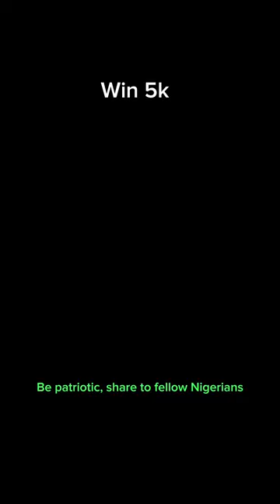Sarah is looking for the angel that sent her to 🇳🇬 😂 [Ep.16] You Think You Know Nigeria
YOU THINK YOU KNOW NIGERIA is a campus voxpop show aimed at promoting patriotism amongst young Nigerians amidst social and political disaffection. Learn about Nigerian history. Nigerian politics, Nigerian culture.

This episode was shot in Nasarawa State University Keffi.

TRIVIA QUESTION
These states have almost similar popular settlement or area name, Lagos, Enugu, Rivers, what is the name?

RULES:
1. Respondant must be a Nigerian
2. Must answer within 7 days from the day this post is made.
3. The first comment with the correct answer wins.
4. Winner agree that we will update this description with their name and/or social media handle.